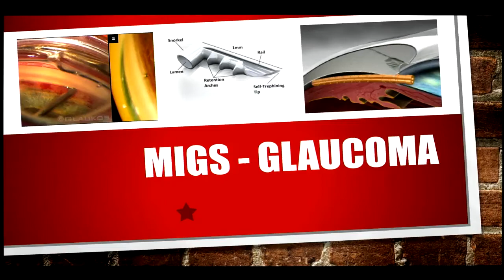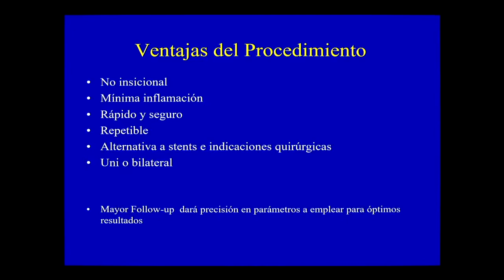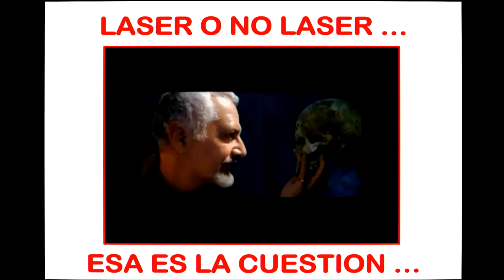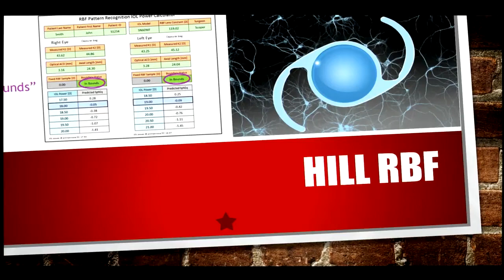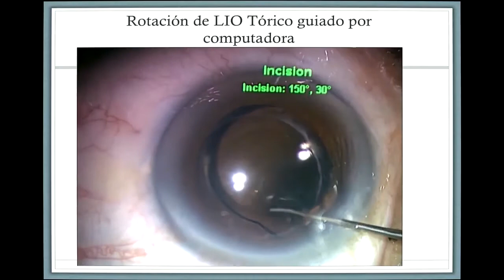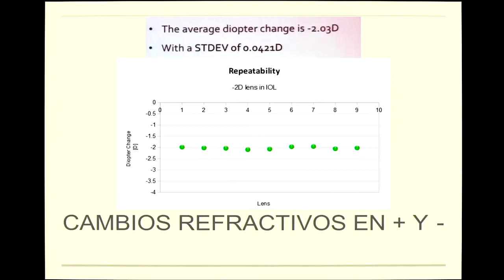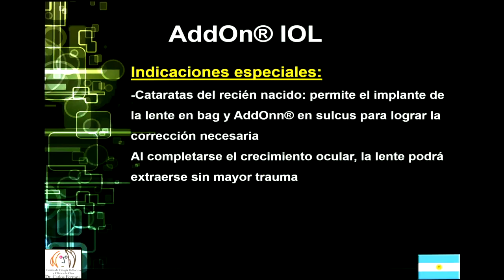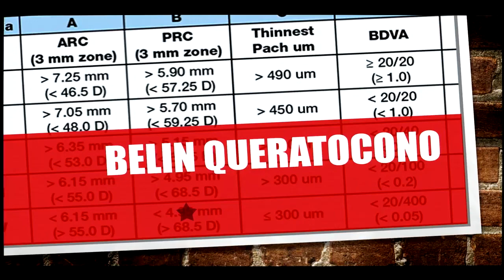005 Innovaciones - Facoextrema 2017